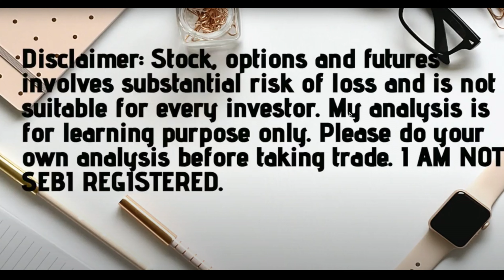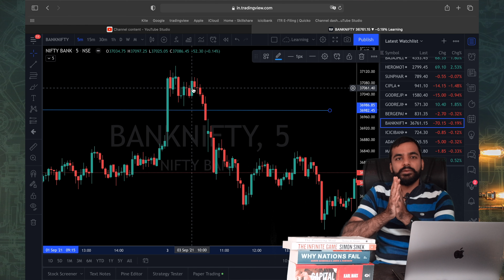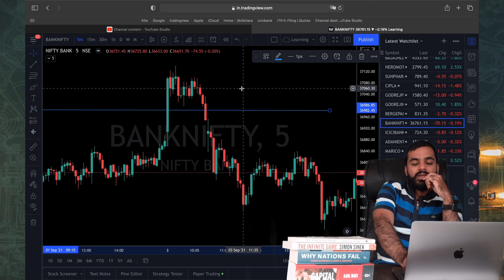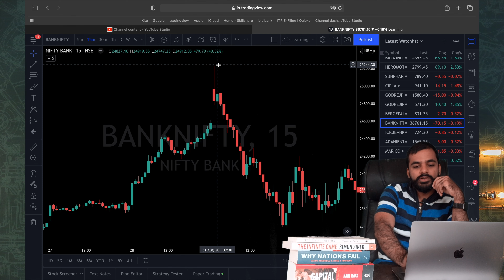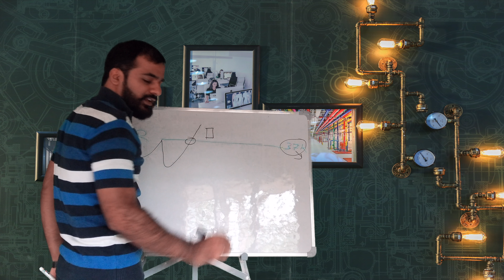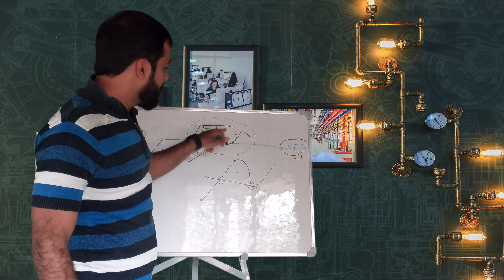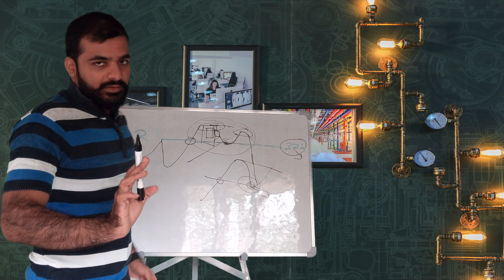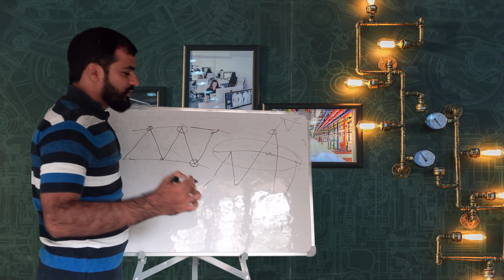Advance level for Support and Resistance | Banknifty Trap | Options trading loss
Use of Trendline
Use of indicator
Price action

All this can be learnt over period of time.
TRADER by passion. All trading related learning. Also travel vlogs.